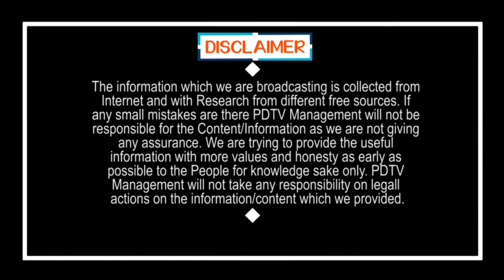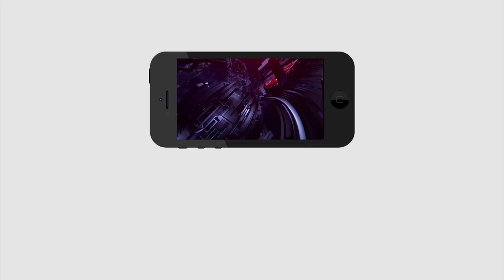Public Talk On TDP & Lokesh | లోకష్ పై నమ్మకం లేదు,టీడీపీపై సంచలన వ్యాఖ్యలు | PDTV News